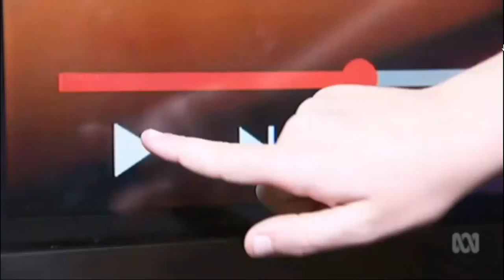Queensland girl's innovation team looking to win Tech Girl superhero competition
16/09/2016 Tech Girl Superhero. 500 girls, half from Queensland, competing from across Australia in a technology competition to make the best smart phone application.